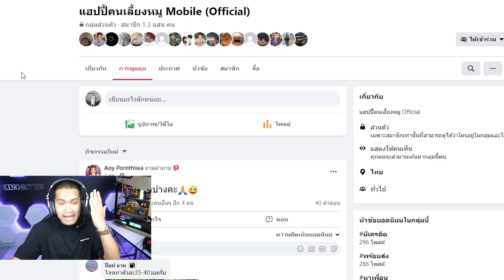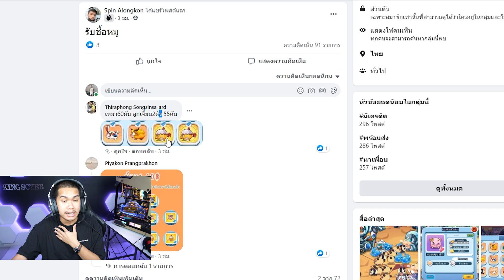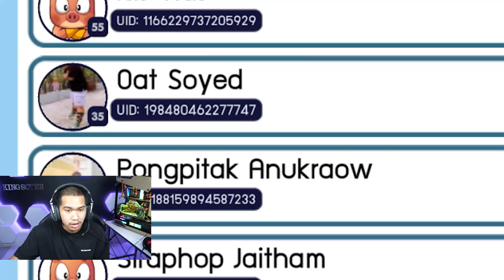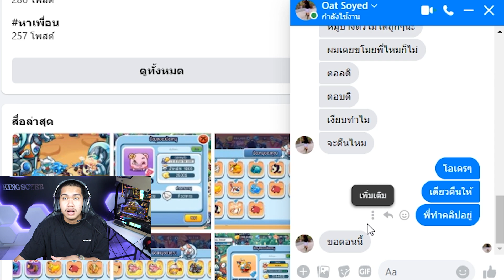ขโมยเฟสบุคเปี๊ยก และแอบส่งหมูเปี๊ยกเกือบหมดฟาร์ม !!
ลิ้งดาวโหลดแฮปปี้คนเลี้ยงหมู